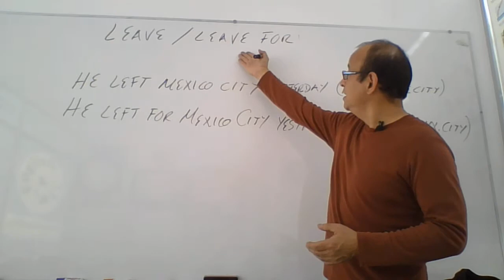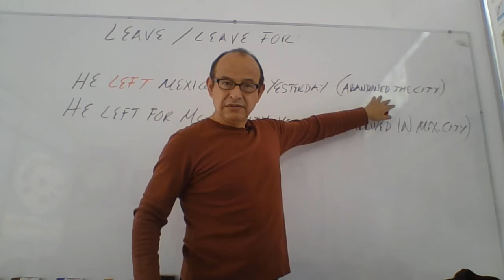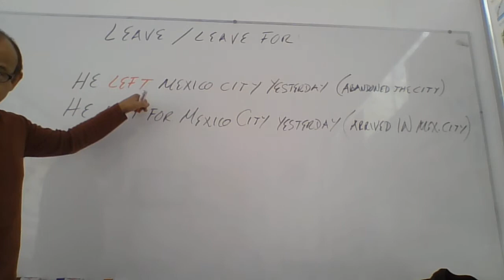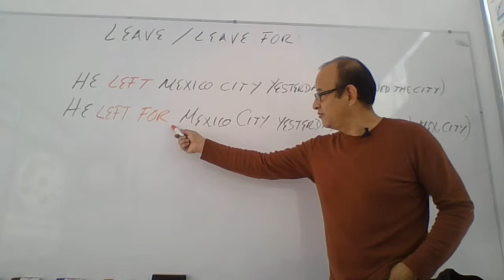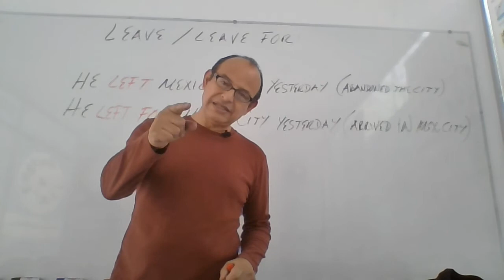🛫🚀 LEAVE vs LEAVE FOR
Tienes que saber que preposición lleva el verbo inglés LEAVE cuando quieres decir 'Salir De' y 'Salir Hacia'. ¡Es fácil!